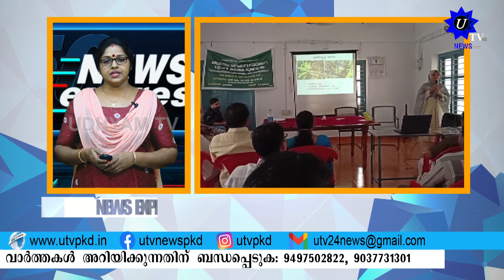UTV NEWS EXPRESS 07 01 2023